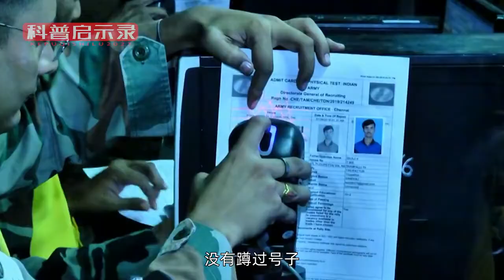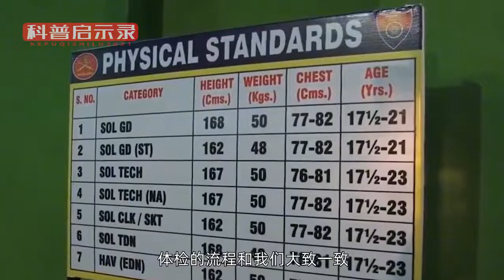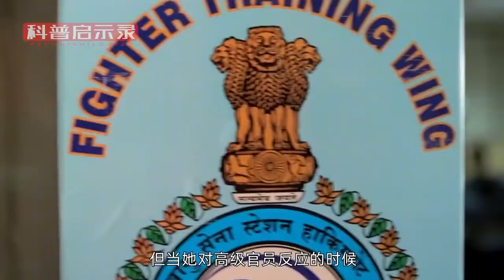印度尴尬征兵现场的背后，是社会悲剧【科普启示录】